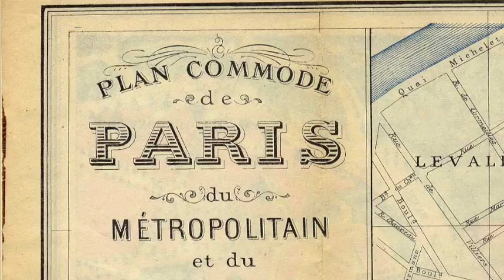Improvisation n. 30, by susanne and aldo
Susanne Vetter, midi keyboard
Aldo Bova, midi keyboard

(Paris in 1930 ca.)